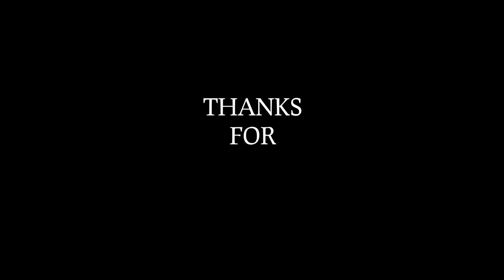शेर और चतुर खरगोश ! Hindi stories.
Sher aur chatur khrgosh ki kahani. bed time stories